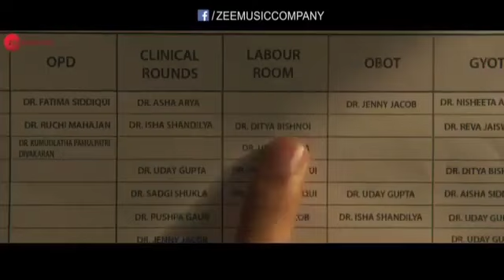har jagah tu....💔